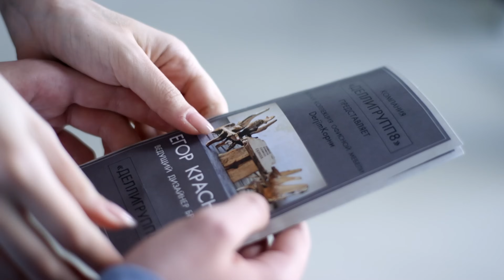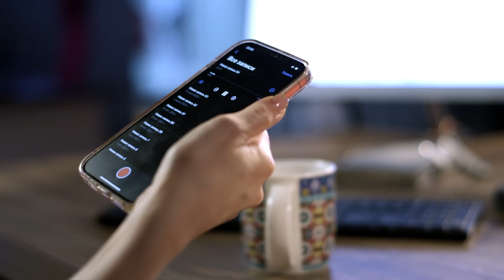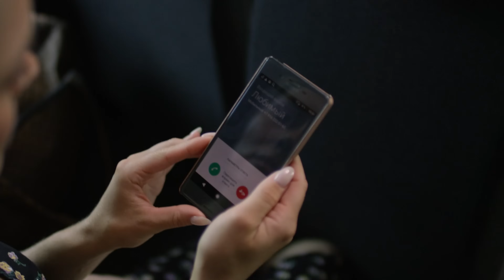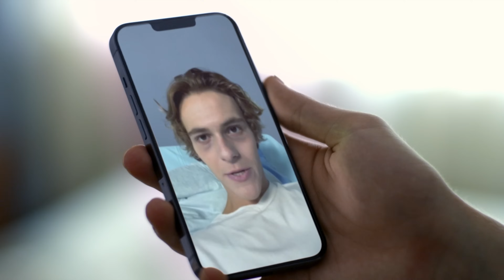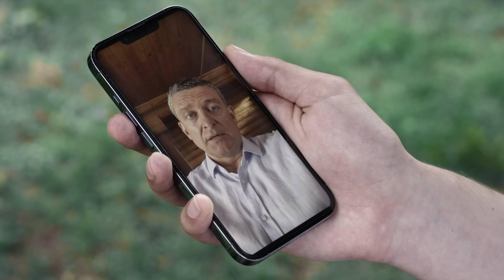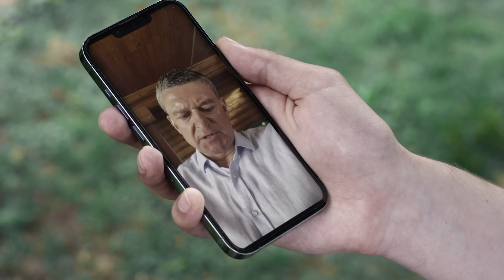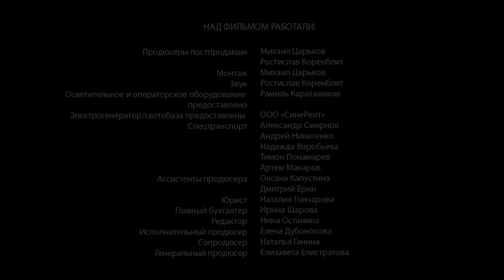Жених из хорошей семьи 3 и 4 серия (Сериал - Мелодрама) / Смотреть фильмы онлайн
О сериале "Жених из хорошей семьи"
Алена — главная героиня, как и многие девушки, мечтает о счастливом замужестве и семье. Совсем скоро ее возлюбленный Егор делает ей долгожданное предложение руки и сердца. Кажется, оба молодых человека счастливы, ведь совсем скоро они будут связаны узами брака.

Однако совершенно неожиданно для обоих в жизни Егора, воспитывавшегося в детдоме, появляется его отец, которого он ранее никогда не видел. Мужчина заявляет, что хочет исправить ошибки прошлого, а потому зовет сына жить к себе и предлагает ему хорошее место в собственной компании.

Однако у Игоря есть семья — молодая жена, второй сын, считавший себя единственным наследником. Они совсем не рады появлению в доме Егора и Алены. Вместо того, чтобы строить собственную семью, Алена вынуждена погрузиться в тайны и интриги чужих, странных и опасных людей…

Жанр - детектив
Год - 2023
Актёры: Елизавета Пащенко, Иван Архангельский, Сергей Комаров, Валентин Смирнитский, Семен Арзуманов, Кристина Строителева, Янина Соколовская, Диана Бадагиева, Константин Павлов